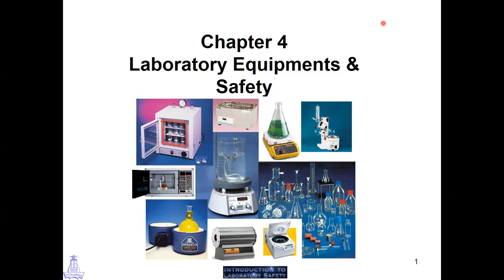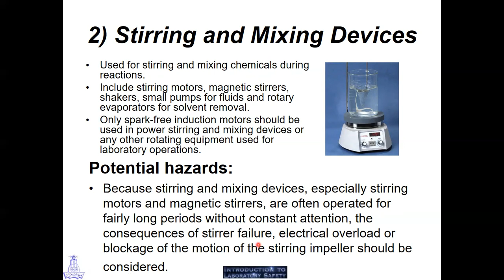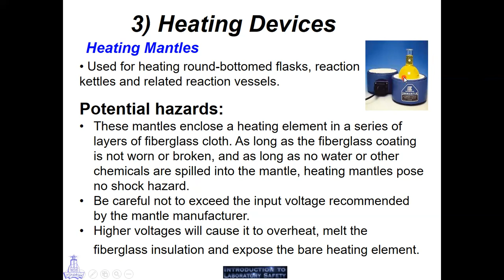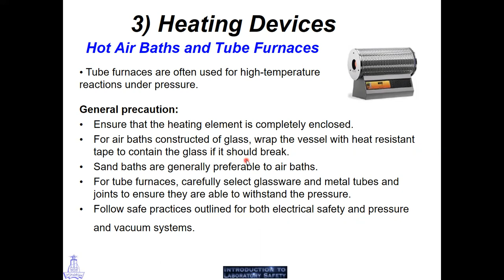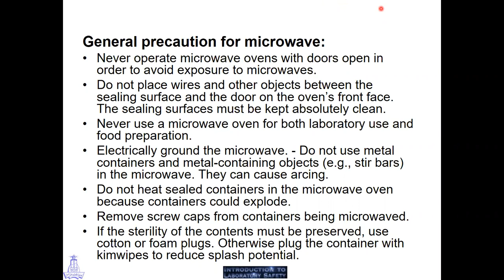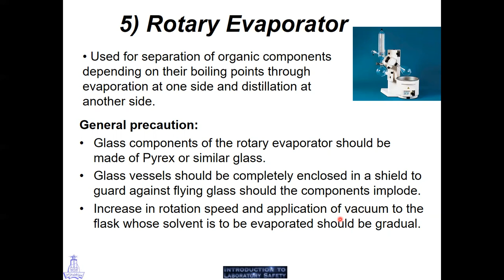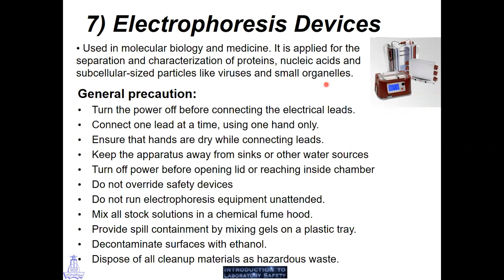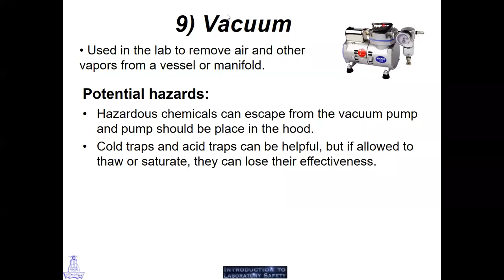Ch04 امن وسلامة المختبرات ك200 الباب الرابع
اجرائات الامن والسلامه عند التعامل مع الاجهزه في المعامل